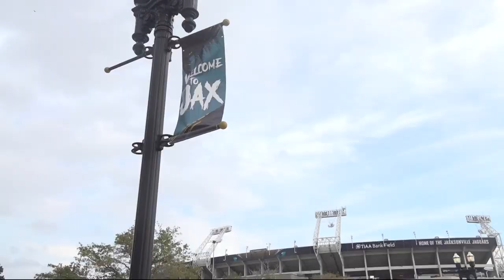Curry: Jaguars would have to find new place to play during stadium renovations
Jacksonville Mayor Curry said that ideally, renovation would take place over two years and only impact two football seasons.